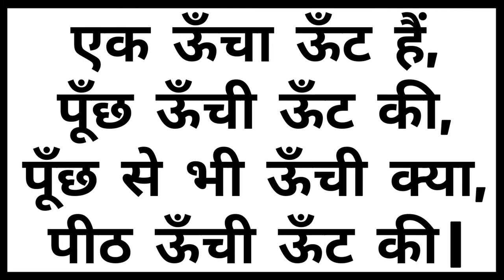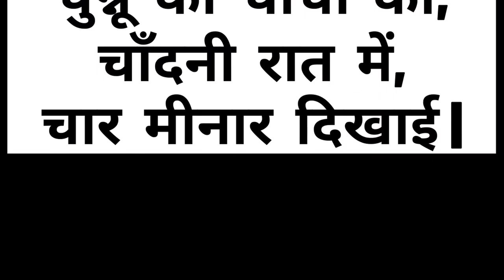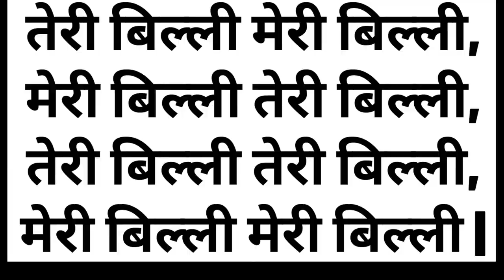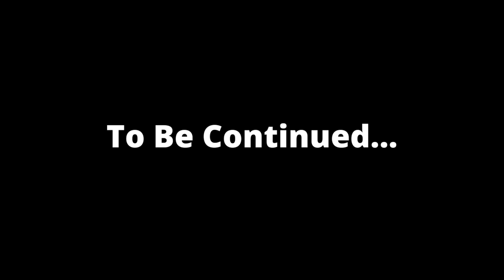11 TONGUE TWISTER IN HINDI | हिंदी टंग ट्विस्टर वाक्य | जुबान फिसलाने वाले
11 TONGUE TWISTER IN HINDI | 11 HINDI TONGUE TWISTER | हिंदी टंग ट्विस्टर वाक्य | जुबान फिसलाने वाले

0:05  Tongue Twister -1
0:37  Tongue Twister -2
1:03  Tongue Twister -3
1:33  Tongue Twister -4
1:57  Tongue Twister -5
2:26  Tongue Twister -6
2:51  Tongue Twister -7
3:26  Tongue Twister -8
3:53  Tongue Twister -9
4:24  Tongue Twister -10
4:54   Music For Chill
5:23  Tongue Twister -11
5:48   Ending